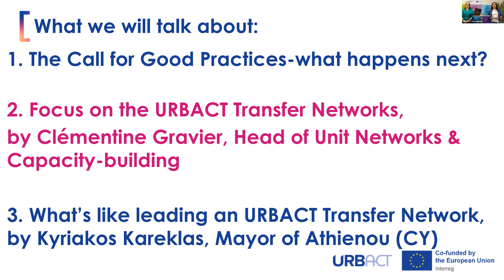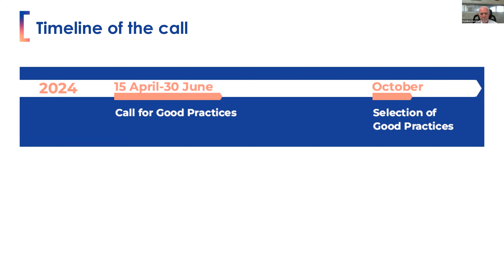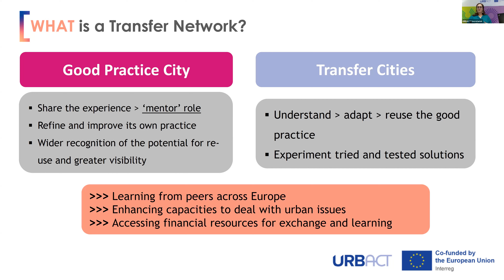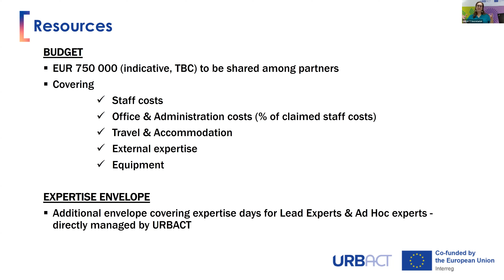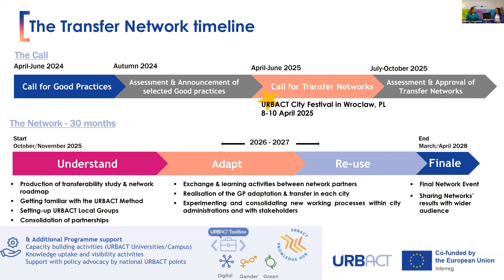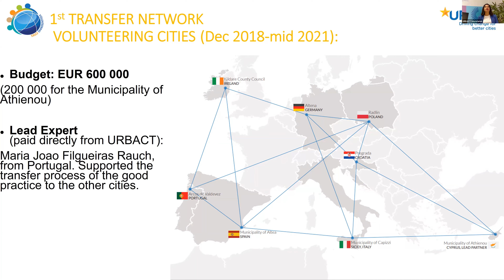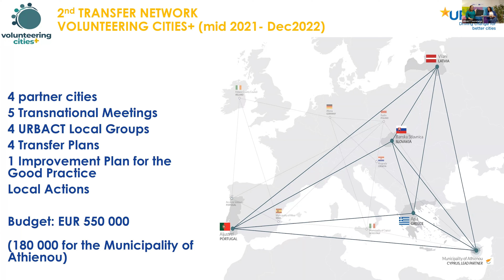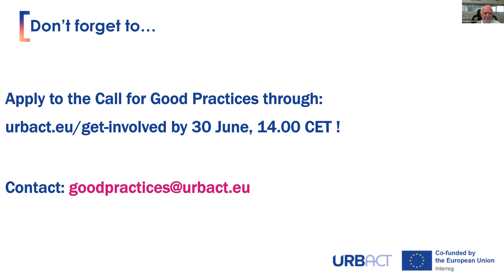URBACT Call for Good Practices - online info session 20 June 2024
Watch the recording of the 3rd online info session on the URBACT call for Good Practices that is accepting applications until 30 June 2024.

Find out more and apply on: urbact.eu/get-involved